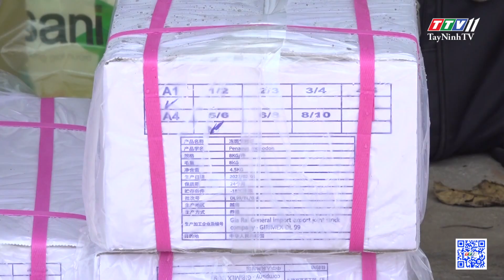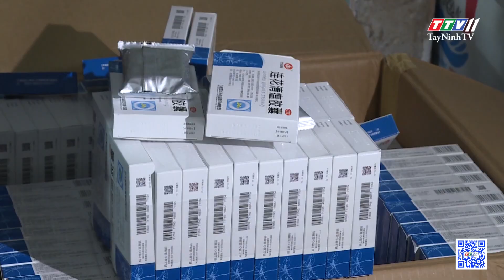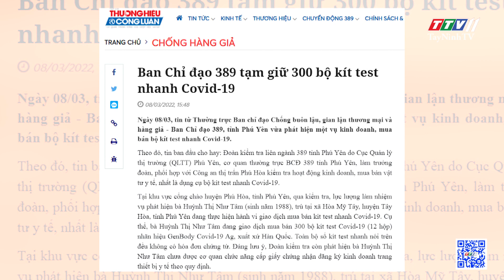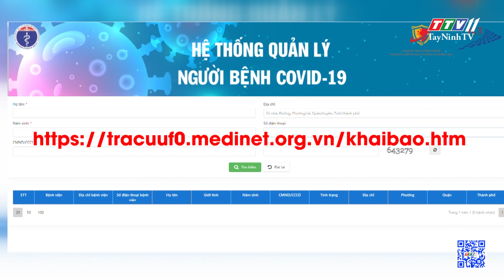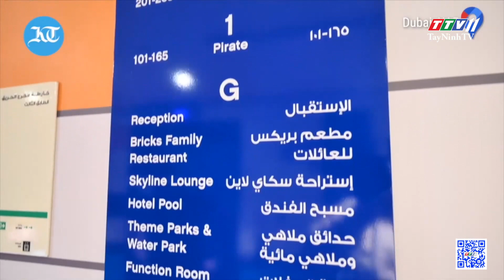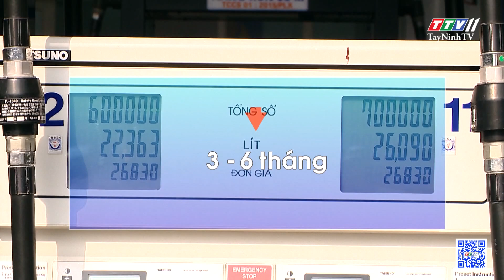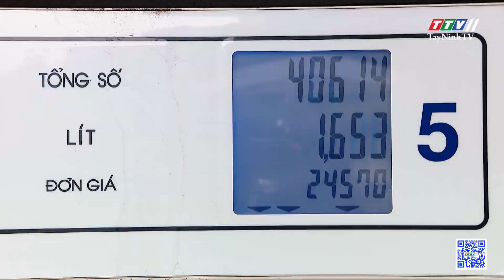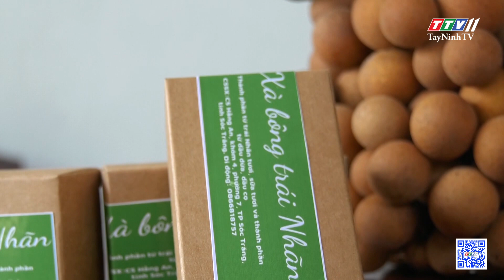24h Chuyển động 11-3-2022 | Tin tức hôm nay | TayNinhTV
24h Chuyển động 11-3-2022 | Tin tức hôm nay | TayNinhTV
24H NÓNG
• Tiền Giang: triệt phá trường gà tại khu biệt thự
• Điện Biên: triệt phá đường dây vận chuyển hơn 220.000 viên ma túy tổng hợp
• Bắt đối tượng truy nã sau 9 năm lẩn trốn ở nước ngoài
• Cà Mau: phát hiện hơn 2,5 tấn tôm chứa tạp chất
• Tp Hồ Chí Minh: thu giữ hơn 70.000 bộ kit test Covid-19 nhập lậu
• Lạm dụng test Covid-19 là vô tình tiếp tay cho buôn lậu!
• Tp Hồ Chí Minh: người dân không cần đến trạm y tế khai báo là F0
• Ngư dân Thanh Hóa gặp khó khi giá dầu tăng cao
• Nhiều tàu cá Kiên Giang nằm bờ ngừng hoạt động
• Cặp gấu trúc sinh đôi đầu tiên tại vườn thú Nhật Bản
• Độc đáo “vườn thú sô-cô-la” ở Thượng Hải
• Độc đáo khách sạn chủ đề lego
• Cần giảm mạnh thuế bảo vệ môi trường với xăng dầu
24H NÓNG
• Bình Phước: nữ công nhân đâm 3 người thương vong trước cổng công ty
• Thanh Hóa: giải cứu nam thanh niên bị mắc kẹt trên vách núi đá cao 100m
• Xe máy lao xuống mương, nam thanh niên tử vong tại chỗ
• Xe máy tông trực diện xe tải chở củi, 1 người bị thương nặng
• Độc đáo xà phòng thiên nhiên làm từ… trái nhãn